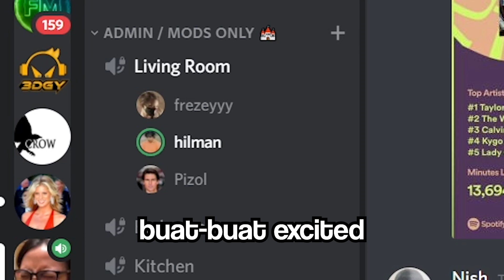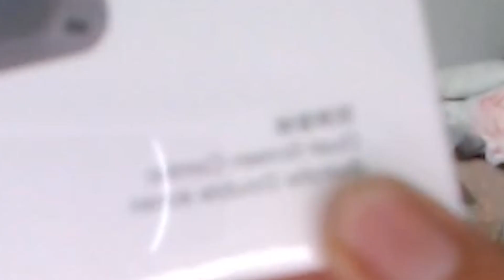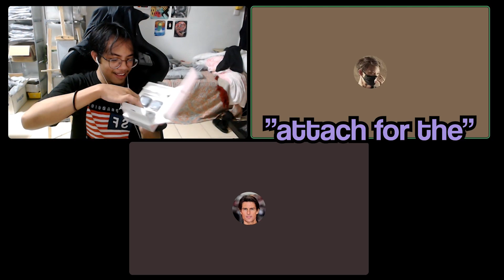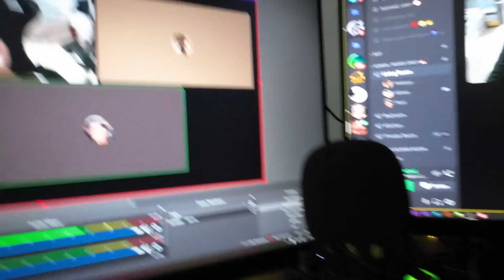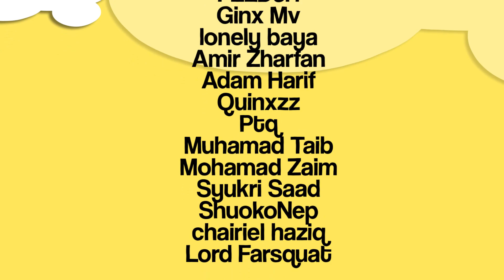AKU BELI VLOG CAM BARU ft. Aman Jaya